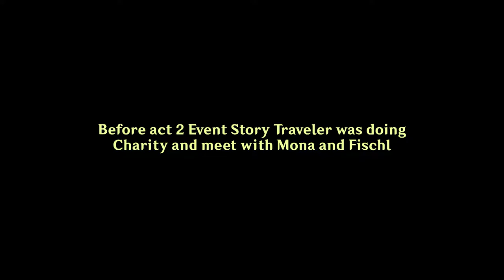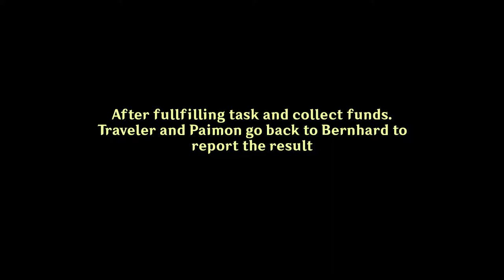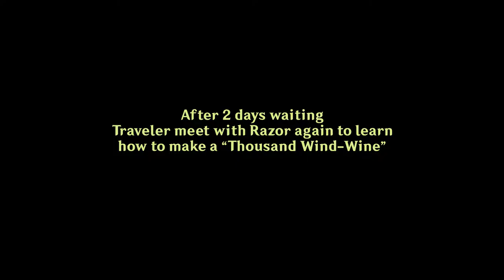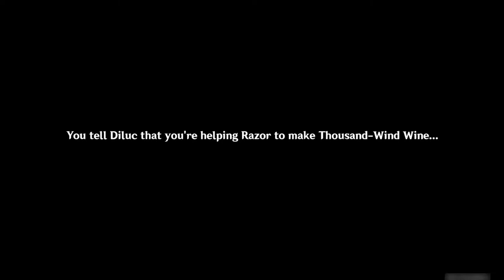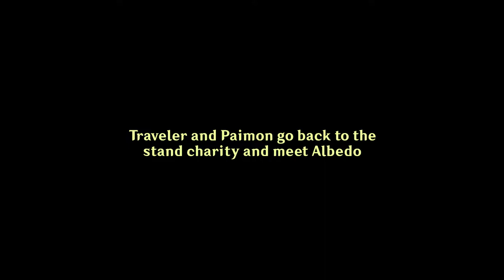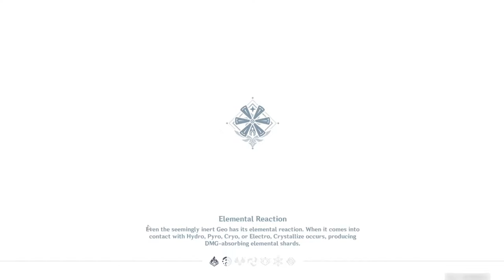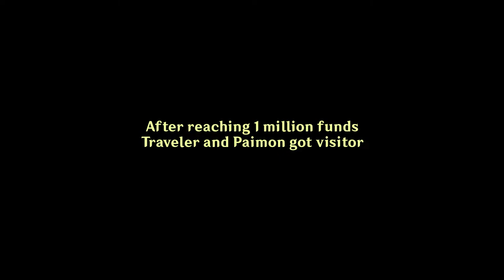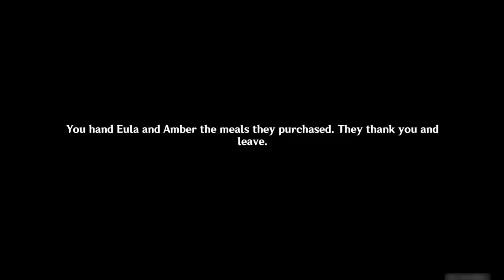Of Ballads and Brews || Event Story || Genshin Impact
Story Quest Event : Of Ballads and Brews
Main Character in this Event : Razor and people Monstadt
In this story we will meet new character (Mika) and message from Varka (Grand Master). While Lisa want to Razor to learn about his origins. What do you think about Razor parents ?

-Genshin Impact track name "A Sweet Smile"
A Sweet Smile · Yu-Peng Chen · HOYO-MiX · Yu-Peng Chen
Genshin Impact - The Wind and the Star Traveler (Original Game Soundtrack)